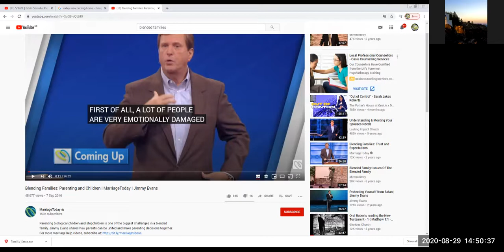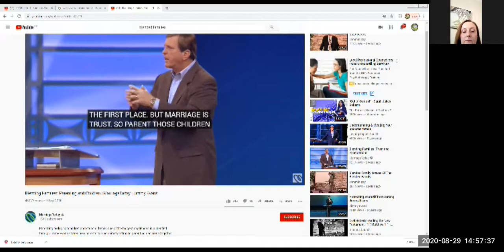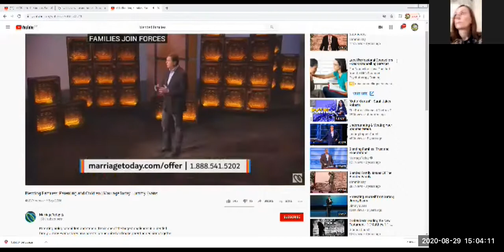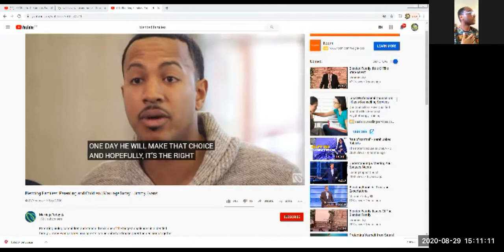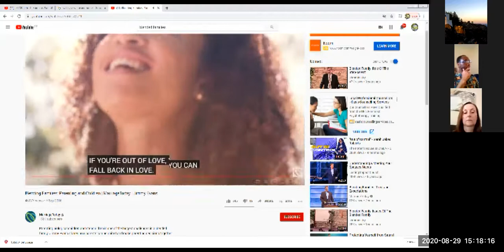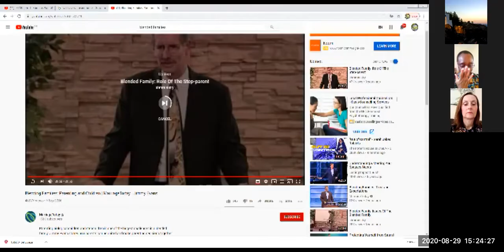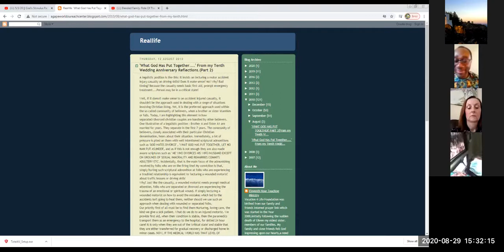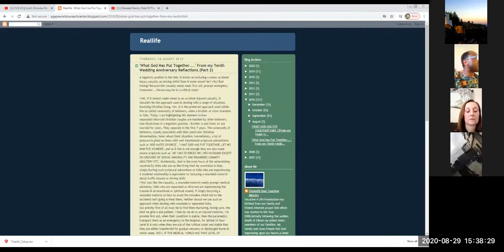Memories: A video watched by Marcella Williams and John Williamson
Jimmy Evans Teaching on successful Stepfamilies.Blended families